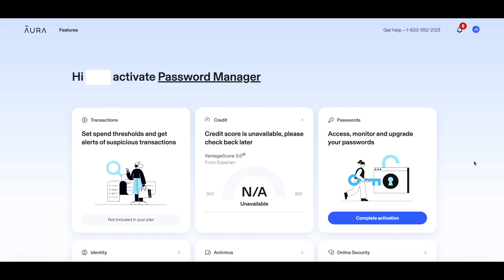The Oklahoma Sooners get a BIG win as 4⭐ QB Michael Hawkins commits to OU! | OU Football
The Oklahoma Sooners got a big win today as 4 star QB Michael Hawkins committed to play his college football with OU Football. Today we break down why I am not surprised that the Sooners land the commitment of one of College Football's best Quarterback prospects, but what this means for the Oklahoma Sooners class as a whole.

Oklahoma Football tries to recapture their sport atop BIG12 football, and recruiting will go a long way in helping them do so.
Chapters:
🏈 About Around the Table Sports
// Around the Table Sports is a College Football YouTube Channel/Podcast that talks about everything College that includes: Predictions, Previews, Recruiting, Breaking News, & Much more. This Channel is for the average college football fan or most ravid you could possibly find. I provide high-quality & informative College Football content on a daily basis when possible! //